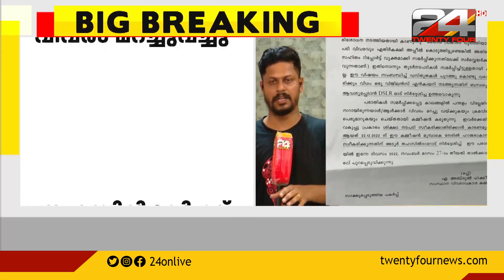ഭൂമി പോക്കുവരവിന്റെ വിവരം മറച്ചുവച്ചു; തഹസിൽദാർക്ക് 20,000 രൂപ പിഴ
tahasildar,